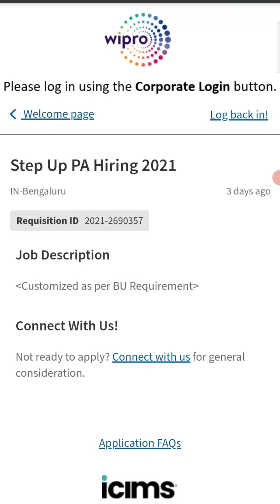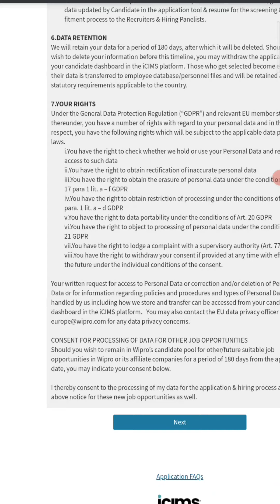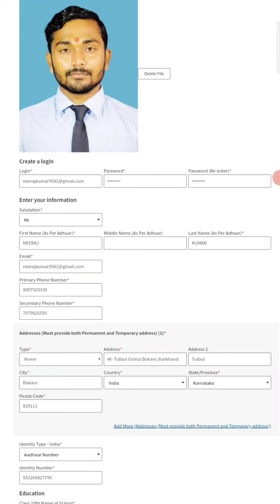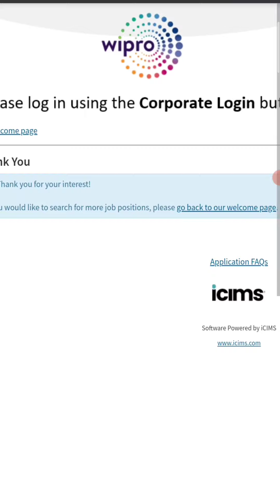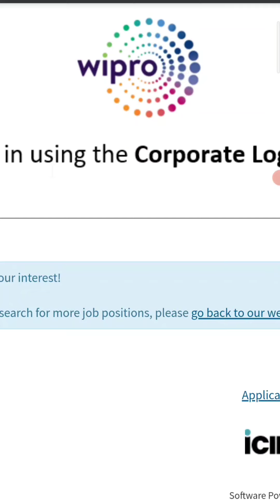Placement l Wipro l 2021 l B.Com/B.Com Hon./BBA/BBM/BMS/BA Economics l Any Clg Students Can Apply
Any College Students can Apply

Registration are now open4 People Ambassador FY'21 (STEP UP 2021 Hiring)
Qualification Degree:B.Com/B.Com Hon/BBA/BBM/BMS/BA Economics
Registration Details:

 Do share with everyone !

if you have problem you can contact Marwari College Placement Cell

Neeraj Kumar
Joint Secretary MCRSU